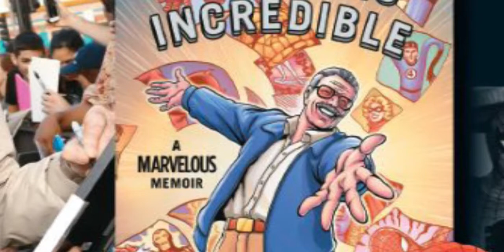COMIC KING STANLEY MARTIN LIEBER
Radiance Vision Group is one of the growing organizations that provide digital marketing as well as video services. Stanley Martin Lieber was born on December 28, 1922, in Manhattan, New York City,stanely was influenced by books and movies, particularly those with Errol Flynn playing heroic roles,he had one younger brother named Larry Lieber.In Early Career martin lieber made his first comic Captain America traitors revenge published by psuedo name stan lee after years he adopted it has a legal name and explain in his autobigraphy because of his afraid of his own writing skills he published his book by psuedo name stan lee